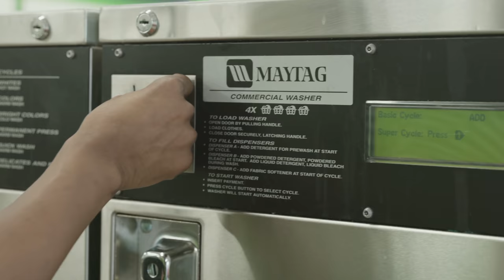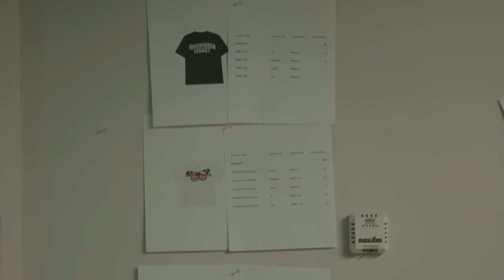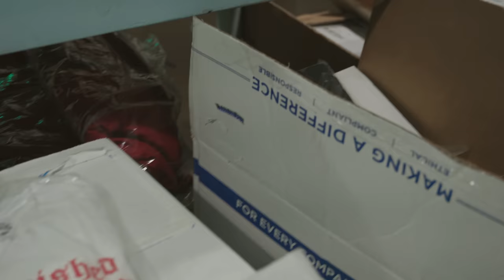Clothing brand start up | The Reality Behind Starting a Clothing Brand